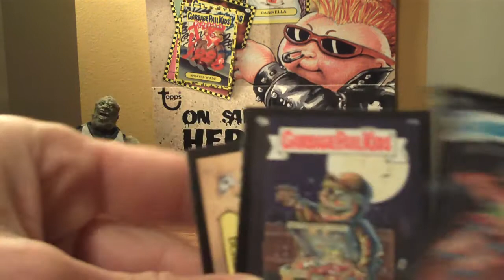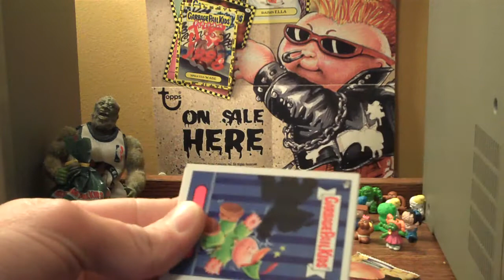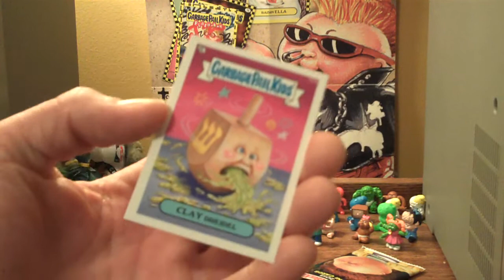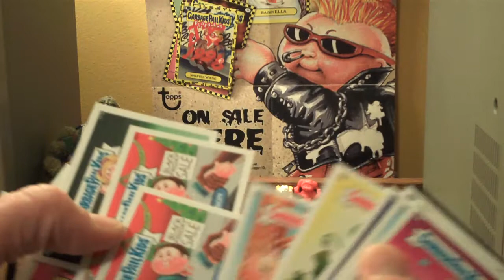Sunday Night Party ... Last Of The Mini Slab's ... GPK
Last 3 Slabs Mini Gpk